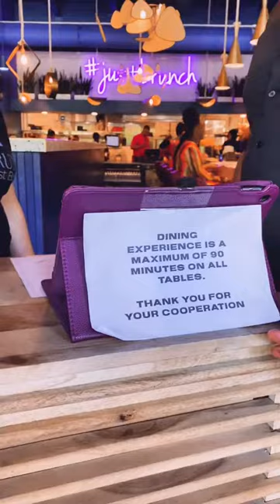Just Brunch | ATL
Today we tried a new Brunch spot in Duluth, Ga. Everything was AMAZING.

This place is located at 1950 Satellite Blvd Duluth, Ga